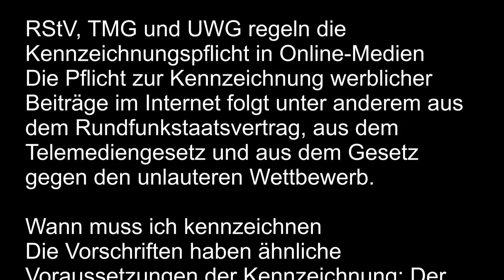gunvlog - Kennzeichnungspflicht auf sozialen Medien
RStV, TMG und UWG regeln die Kennzeichnungspflicht in Online-Medien
Die Pflicht zur Kennzeichnung werblicher Beiträge im Internet folgt unter anderem aus dem Rundfunkstaatsvertrag, aus dem Telemediengesetz und aus dem Gesetz gegen den unlauteren Wettbewerb.

Wann muss ich kennzeichnen
Die Vorschriften haben ähnliche Voraussetzungen der Kennzeichnung: Der Beitrag des Influencers muss eine geschäftliche Handlung sein. Der Influencer muss für den Post von einem Dritten eine Gegenleistung erhalten und die Absicht haben, Werbung für einen Dritten zu betreiben.

Es gibt damit Konstellationen, in denen die Pflicht zur Kennzeichnung unzweifelhaft besteht: Wenn der Blogger auf seinem Social-Media-Kanal Produkte bewirbt und hierfür von einem Unternehmen bezahlt wird, er ein kostenloses Testprodukt erhält oder wenn er eigene Produkte präsentiert, muss gekennzeichnet werden.

Damit die Landesmedienanstalt Verstöße nach dem RStV ahndet, muss es sich bei dem Beitrag des Influencers um Rundfunk oder zumindest um sogenannte fernsehähnliche Telemedien handeln, was bei Fotos und Texten nicht der Fall ist, bei YouTube-Videos schon – es kommt auf den Einzelfall an. Fotos und Texte können nach UWG verfolgt werden, aktuell das Einfallstor für Verbraucherschutzverbände.